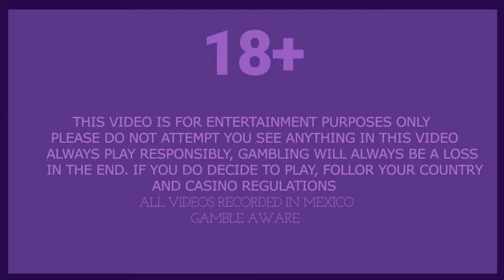SPENDING ENTIRE BALANCE ON DUEL DUEL DUEL BONUS BUYS (LITERALLY COULD NOT EXPECT THIS TO HAPPEN)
I SPENT THOUSANDS ON DUEL DUEL DUEL BONUS BUYS ON WANTED DEAD OR A WILD. I NOTE IN THIS VIDEO THAT ALL VIDEOS I PUT UP THIS MONTH WILL BE VIDEO RECORDINGS FROM THE PREVIOUS MONTHS. ALL WILL BE VIDEOS I  HAVE NOT SHOWN YET !!

I STREAM ON TWITCH EVERY TUESDAY-SATURDAY 12PM